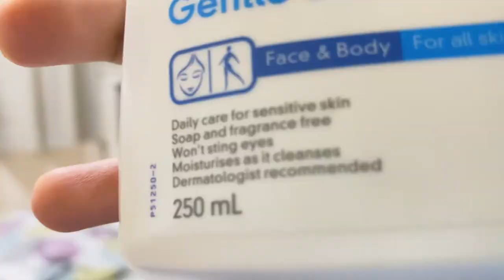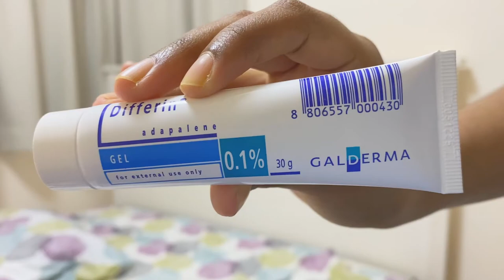My Skin... and how I healed it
hello guys! I decided to share my skin journey and what has helped me to heal my skin. I took almost 2 years of trial and error before coming up with something that worked for my skin. My journey to clear skin still has a long way to go but learnt to enjoy the process.

00:00 - my skin journey
01:28 - a gel that saved my skin
02:05 - my lifesavers
02:35 - sunscreens
03:50 - my morning routine
06:40 - cleansers
07:50 - my night routine
09:40 - can someone recommend a good Vitamin C serum? pls, thanks

Sunscreen:
(after editing this video, I came to realise they discontinued Dear Klairs Sunscreen in Singapore. So these are my favourite alternatives:)

Night Routine:
Aloe Vera Gel
Differin Gel (Adapalene 0.1%)

my skincare journey
how i cleared my skin
how i treat my acne
my skin story
skincare for brown skin
simple and affordable skincare
morning and night skincare routines